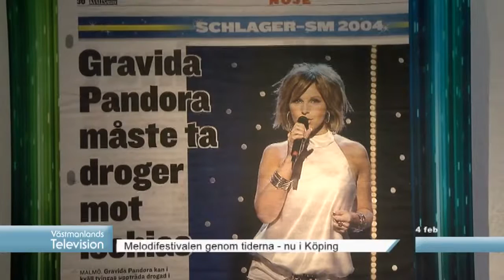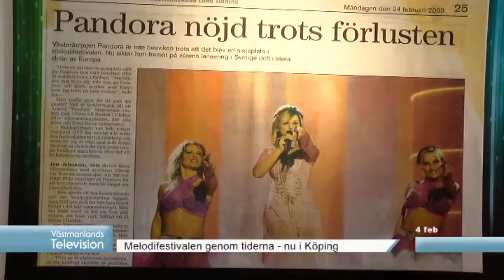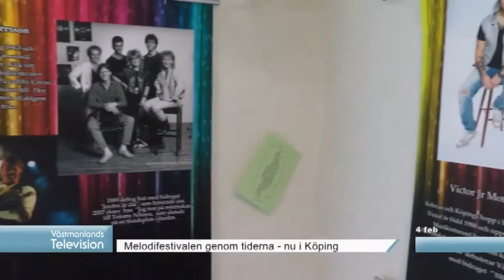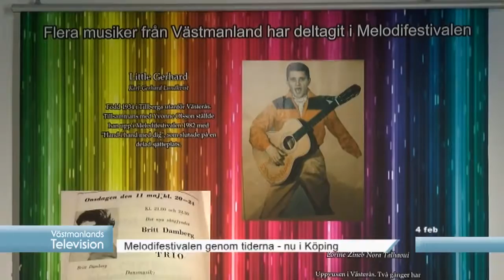Nyheter 4/2-2016 Västmanlands Televsion